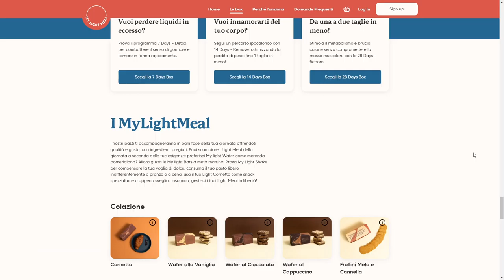My Light Meal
My Light Meal By The Wave Studio From ITALY
My Light Meal is a company that produces replacement meals to be integrated into a 7, 14 or 28 day feeding schedule.